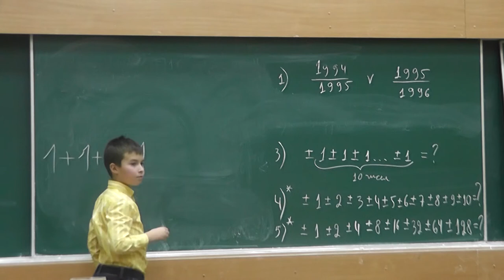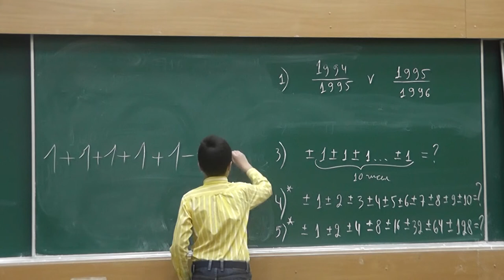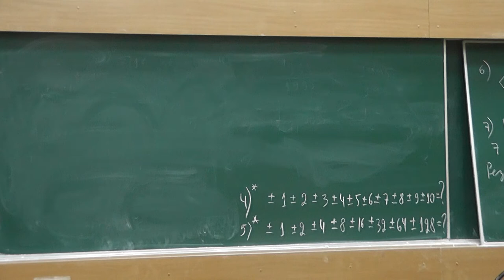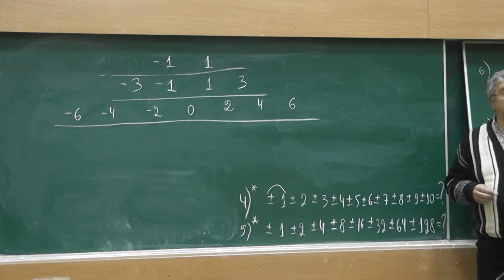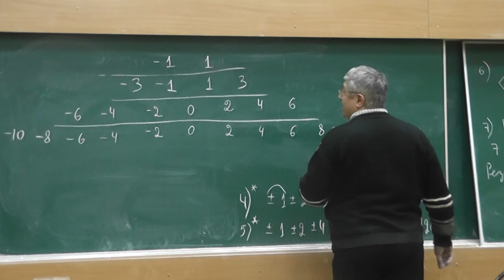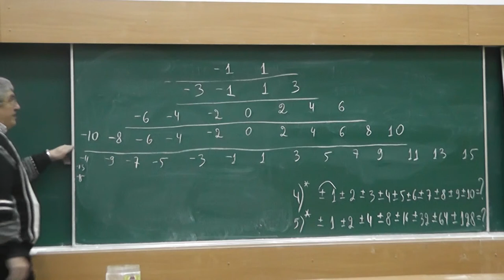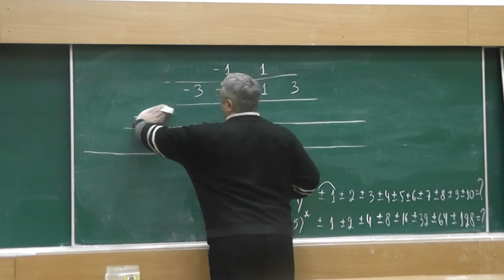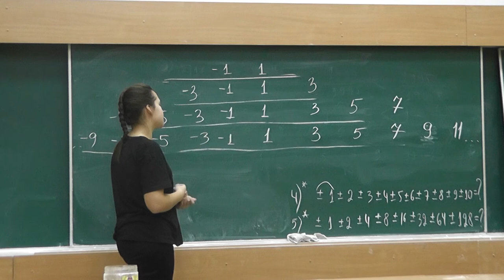72 Плюсы и минусы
В строку выписаны 10 единиц. Перед первой единицей или между каждыми двумя соседними единицами пишем знак плюс или знак минус и вычисляем значение выражения. Какие могут получиться результаты?

В строку выписаны числа 1, 2, 3, 4, 5, 6, 7, 8, 9 и 10. Перед первой единицей или между каждыми двумя соседними числами пишем знак плюс или знак минус и вычисляем значение выражения. Какие могут получиться результаты?

В строку выписаны числа 1, 2, 4, 8, 16, 32, 64 и 128. Перед первой единицей или между каждыми двумя соседними числами пишем знак плюс или знак минус и вычисляем значение выражения. Какие могут получиться результаты?